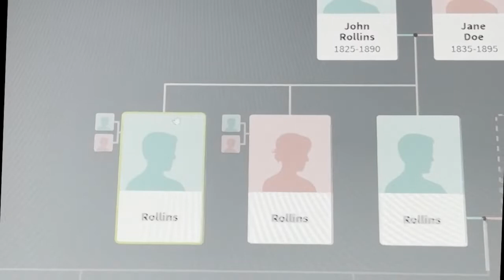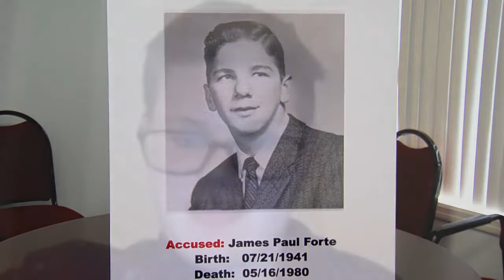Young Scientist Helps Crack Cold Case